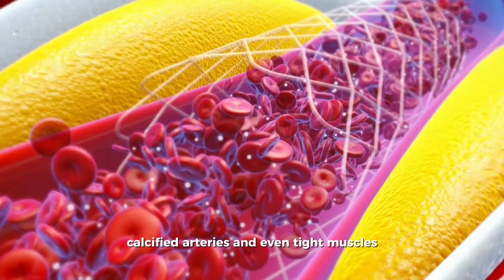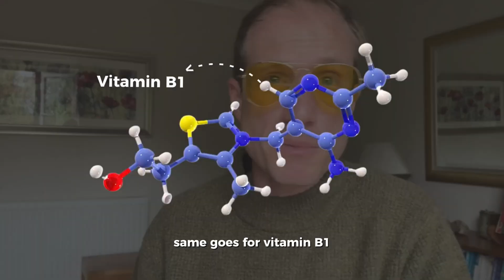Best Magnesium for Sleep & Energy (Avoid These Mistakes!)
Discover why 99% of your magnesium is hidden in bones and muscles, making blood tests unreliable—and how deficiency causes cramps, anxiety, poor sleep, and more! In this video, we dive deep into magnesium's role in health, why it's hard to get enough from food, and the best supplements like glycinate and L-threonate.

Backed by science (sources below). If you're tired, stressed, or dealing with chronic issues, magnesium could change everything.

Sources: NIH Magnesium Fact Sheet, PMC articles on deficiency & mitochondria.

magnesium benefits, magnesium deficiency, best magnesium for sleep.

I have a commitment to never share anything that will waste your time EVER. I appreciate your time more than you will know.